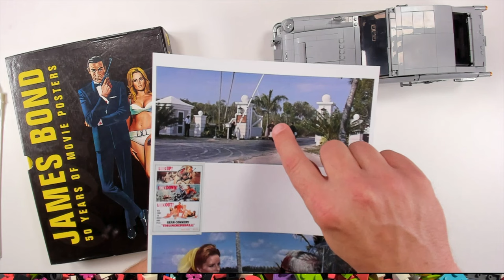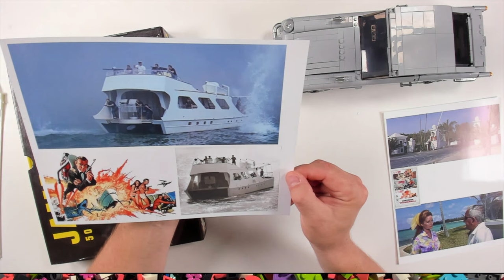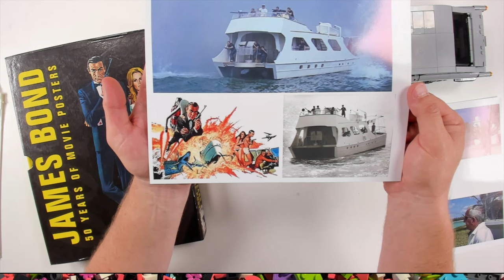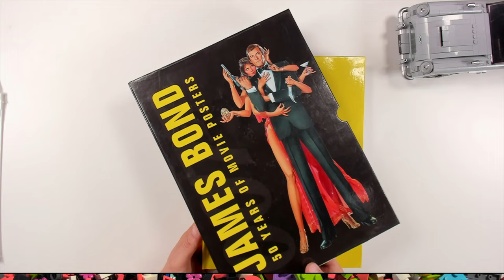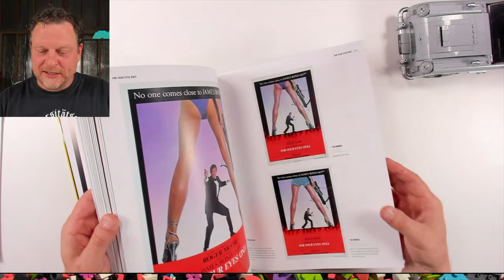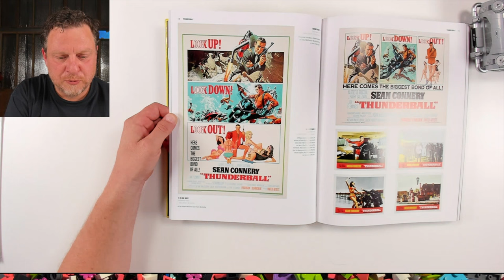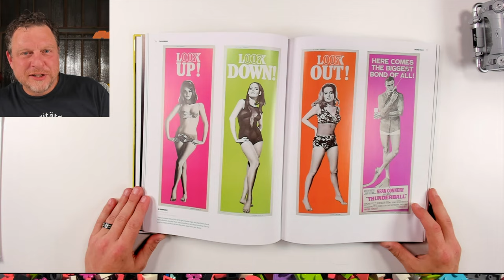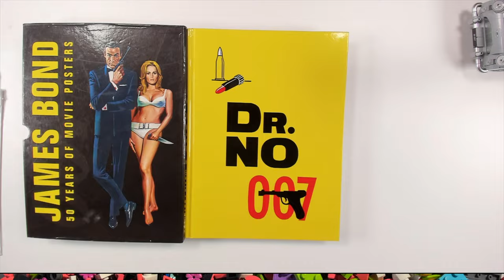Reliving Thunderball - A Letter From Steve - Includes RARE Behind the Scenes Footage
While I was live streaming a LEGO Build of the James Bond Aston Martin DB5, somehow a call rang through.  I decided to take that call live, and it was a call from Steve, a Thunderball fan seeking an autograph from my uncle, who had several uncredited roles in the 007 movie Thunderball (1965). In this video we will examine in real time a letter from Steve, a heartfelt reading of a thoughtful letter, and a subject that is very dear to me.  Sit back, relax, and enjoy some great behind the film insights, pictures, posters, and 007 Bond fandom!  Thank you for your support and viewership on the addshot YouTube channel! I thank you.

This is a true unofficial Behind the Scenes look on the set of Thunderball. The island is Nassau, located in the Bahamas.  Sean Connery stars as James Bond, code name 007, in this action adventure thriller.  This is a rare look at and tribute to the men and women who made this movie happen. My father, Ian Bulloch is uncredited, but recognized as a Sean Connery (James Bond) body double, a henchman for the villain Aldolfo Celi (Largo), and other small parts.  Robert Bulloch, who shot this footage on an 8mm hand crank camera, was in Nassau at the right time to capture this piece of history.

Ian Bulloch was tapped as a double for Sean Connery in select scenes.  Ian also acted in several scenes as one of Largo's henchmen dressed in black.  In addition to these roles, Ian was picked to act in select scenes as a prominent extra making the movie magic.  He was quite busy. Robert Bulloch was tapped as one of Largo's henchmen dressed in black.  Although only on set for a short amount of time, Robert appears in several scenes in the film.

Thunderball is The Biggest Bond of Them All, and always will be.

See the most amazing Unofficial Behind the Scenes footage from Thunderball in 1965.  All shot on an 8mm hand crank camera!

In 1965, Ian Bulloch was discovered by a casting agent while working as front desk manager at the Nassau Beach Hotel.  See where it all started.  Includes ultra rare Beatles footage!

If this is your first time, or you are returning, we appreciate you viewing!

always score the addshot

We would love to read your comments and know what you think of our videos!

If you have enjoyed watching these videos, please consider supporting addshot!  There are many ways you can help this channel! Come find me on Bricklink, your patronage supports this channel and this small family business! I thank you! -Ian

Make Sure You have your 007 Collection in order!

Thunderball [Blu-ray]
Thunderball (Special Edition) by MGM
Bond 50: The Complete 23 Film Collection with Skyfall [Blu-ray]

Thunderball (Original Motion Picture Soundtrack) CD
Thunderball (James Bond Soundtrack) [LP] 50th Anniversary Vinyl
Thunderball (Soundtrack) - Lp Vinyl Record - Original

Thunderball - Authentic Original 27x41 Folded Movie Poster
Thunderball Movie Poster GLOSSY FINISH (24" x 36")

Thunderball (James Bond (Original Series)) - New Paperback
Thunderball - Mass Market Paperback – January 1, 1961

& ring my bell for more addshot videos. thunderball #007